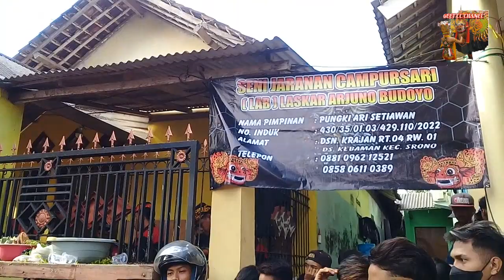TARI GARUDA || LASKAR ARJUNA BUDOYO || SEMPU SRATEN . SENIN 08/08/22